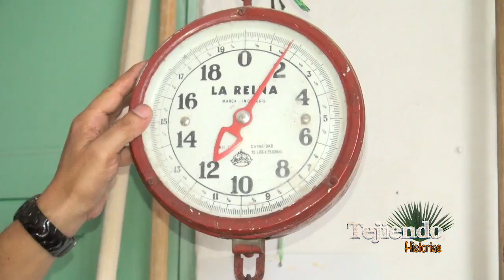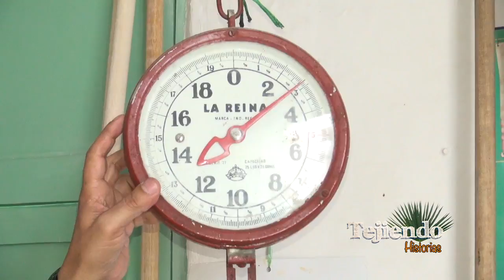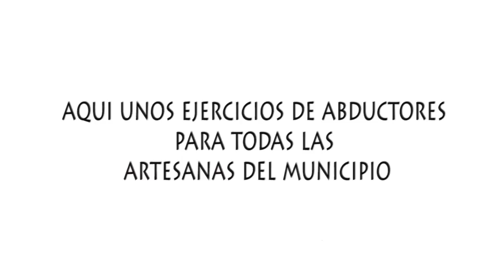TEJIENDO HISTORIAS 26 ABRIL, AURORA ESCOBAR